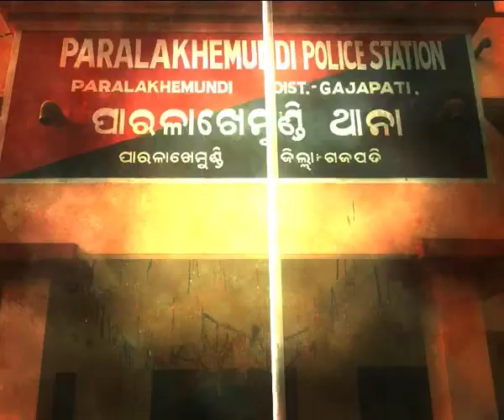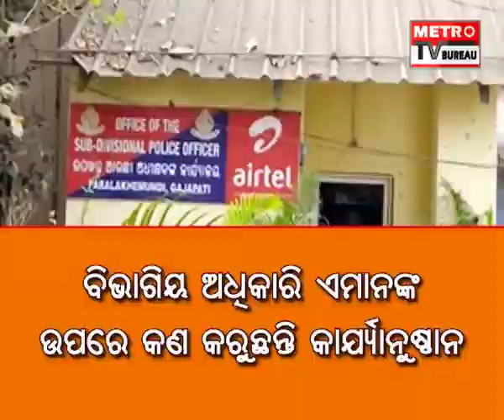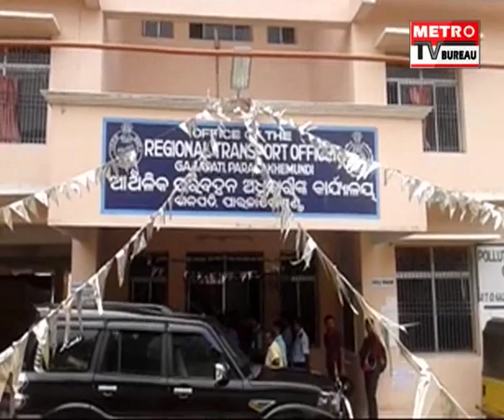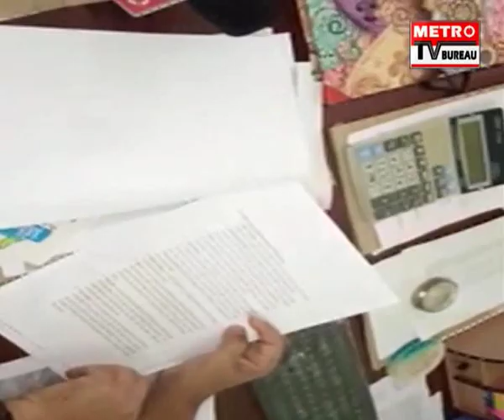GAJAPATI DISTRICT'S CORRUPTED RTO & POLICE OFFICERS